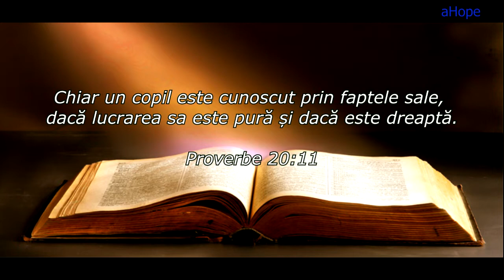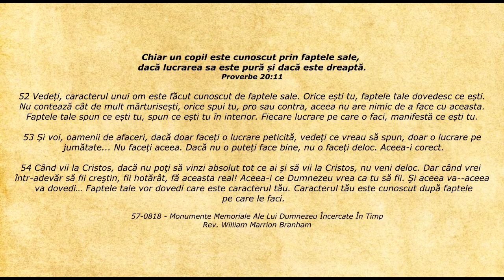Lifeline - Citatul zilei 07.02.2021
Proverbe 20:11 - Chiar un copil este cunoscut prin faptele sale, dacă lucrarea sa este pură și dacă este dreaptă.

52 Vedeți, caracterul unui om este făcut cunoscut de faptele sale. Orice ești tu, faptele tale dovedesc ce ești. Nu contează cât de mult mărturisești, orice spui tu, pro sau contra, aceea nu are nimic de a face cu aceasta. Faptele tale spun ce ești tu, spun ce ești tu în interior. Fiecare lucrare pe care o faci, manifestă ce ești tu.

53 Și voi, oamenii de afaceri, dacă doar faceți o lucrare peticită, vedeți ce vreau să spun, doar o lucrare pe jumătate... Nu faceți aceea. Dacă nu o puteți face bine, nu o faceți deloc. Aceea-i corect.

54 Când vii la Cristos, dacă nu poţi să vinzi absolut tot ce ai şi să vii la Cristos, nu veni deloc. Dar când vrei într-adevăr să fii creştin, fii hotărât, fă aceasta real! Aceea-i ce Dumnezeu vrea ca tu să fii. Şi aceea va--aceea va dovedi… Faptele tale vor dovedi care este caracterul tău. Caracterul tău este cunoscut după faptele pe care le faci.

    57-0818 - Monumente Memoriale Ale Lui Dumnezeu Încercate În Timp